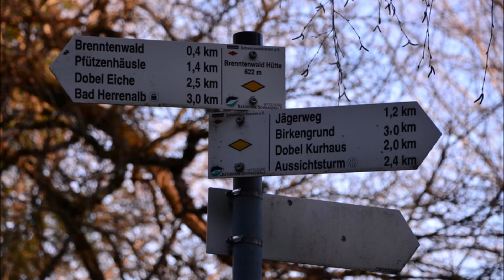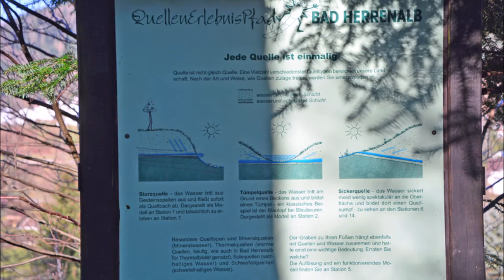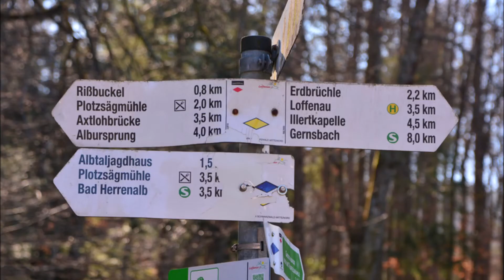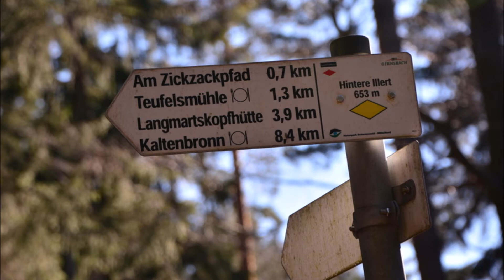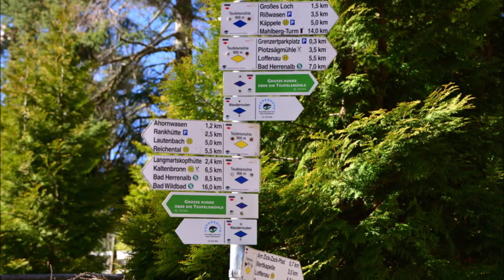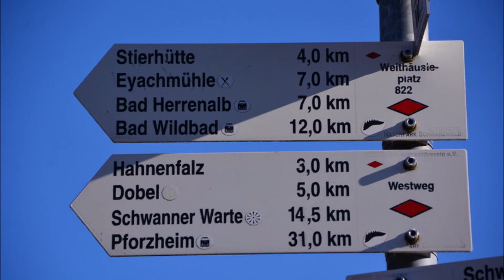Schwarzwald Nord: Dobel - Teufelsmühle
Wegstrecke 30 km: Dobel - Rathaus - Sonnenwegle - Brenntenwaldweg - Jägerweg - Knieschnapperweg - Hermann-Huchler-Brunnen - Bad Herrenalb - Kurpark - Status "Loffenauerin" - Klosterkirche - Friedhof - Albtalweg - Herrschaftsrain - HÖR MAL - Kuhnsbach - Rißwasenhütte - Kaltenbrunnenweg - Bocksteinweg - Bockstein - Steinwiesenweg - Schwannweg - Illertkapelle - Illertweg - Zick-Zack-Pfad - Michelsrank Hütte - Teufelsmühlbrunnen - Wanderheim Teufelsmühle - Höhengasthof Teufelsmühle - Ächtlersweg - Hinteres Steigle - Hahnenfalzweg - Aussichtsplattform Kurzhüttensteigle - Schweizerkopfhütte - Schweizerkopf - Weithäusleplatz - Weithäuslehütte - Althäuslesweg - Hahnenfalzweg - Großloh - Kreuzrain - Kreuzwasen - Dobel - Wasserturm - Sonnenwegle - ev. Kirche